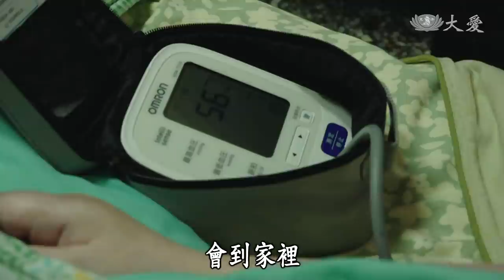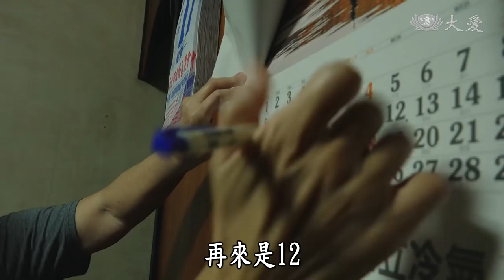【行動現場】20210124 - 媽媽永遠的寶貝 - 廖英琴 施信弘 台北慈濟醫院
因為一場發燒腦傷，造成信弘不自主打人，這是他無意識的動作？還是內心深處的憤怒？因為35年來他像個失能的嬰兒般活著。

發病後，爸爸跑了，全靠媽媽一手照顧，信弘就像媽媽永遠的寶貝。然而廖英琴已經七十三歲，要照顧四十五歲的信弘，著實吃力。

最近家裡的浴室漏水影響樓下住戶抗議，慈濟志工來幫忙修繕前，要先把信弘安置到哪裡去呢?

(14180351)